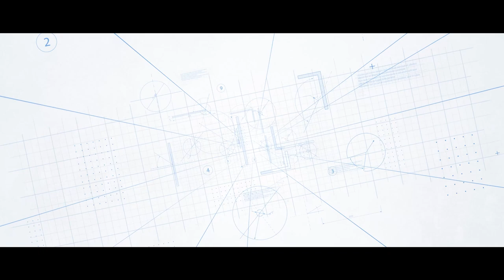Pierwszy etap prac związanych z rozbudową i modernizacją Szkoły Podstawowej nr 3 w Pruszkowie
Projekt inwestycyjny został zaplanowany w odpowiedzi na rosnące potrzeby demograficzne oraz lokalne, aby zapewnić pełny dostęp dla osób z niepełnosprawnościami i poprawić warunki akustyczne.